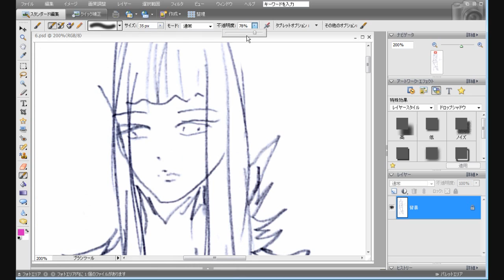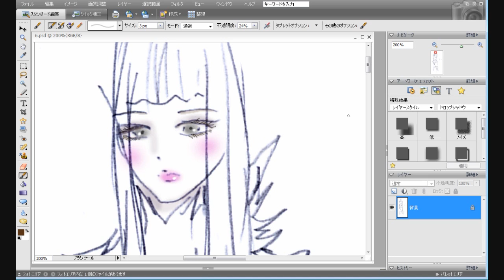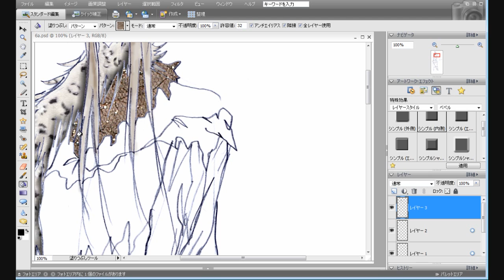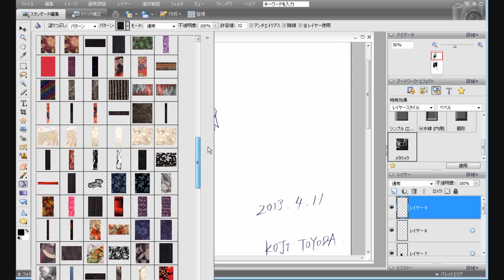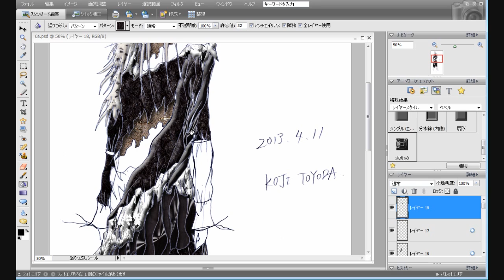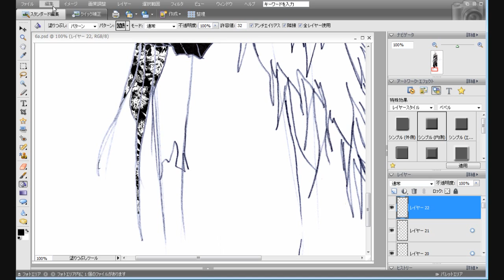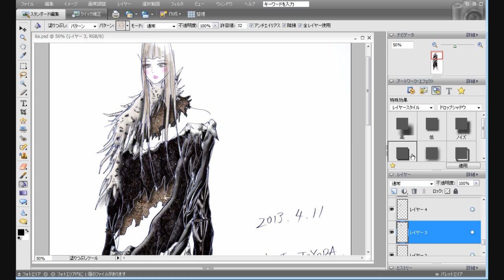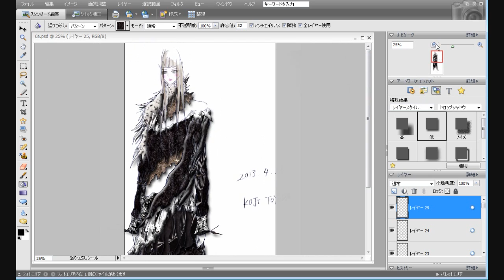Coloring Fashion Design (2013.4/26)